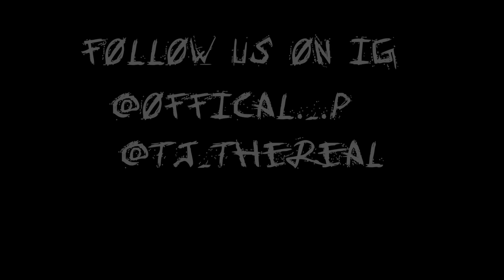Lor P-They Mad